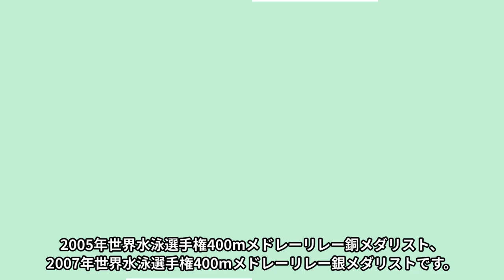寺川綾の激太りした悲惨な現在の姿に驚きを隠せない…「水泳」で活躍していた彼女の３人目の子供の正体や難病の真相に言葉を失う…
今回は寺川綾さんの激太りした悲惨な現在の姿や3人目の子供の正体、難病の真相についてご紹介します！